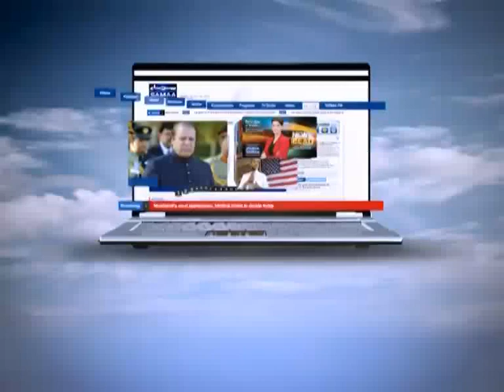NEWS HEADLINE 12:00 PM. 22-12-2011 SAMAA TV